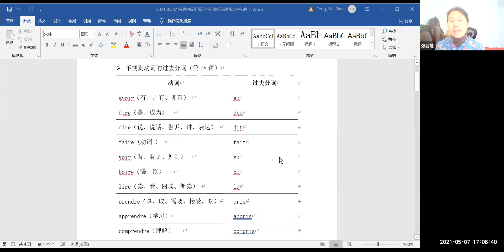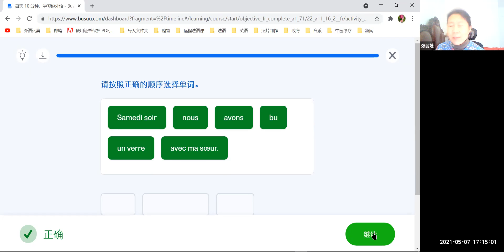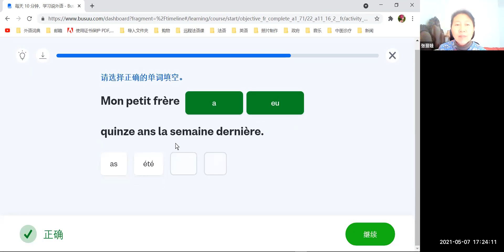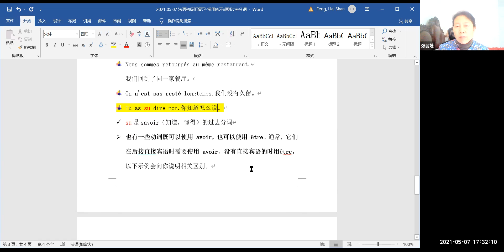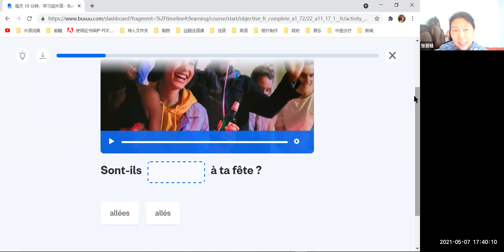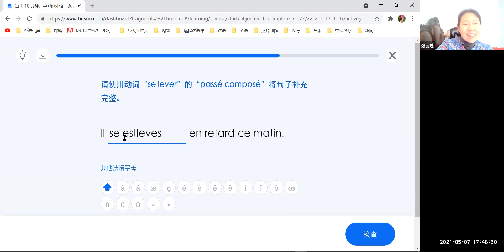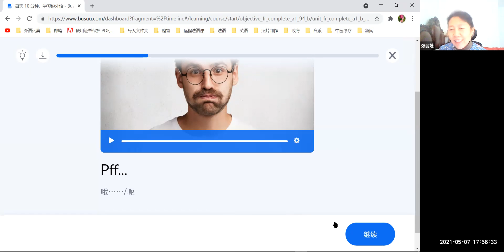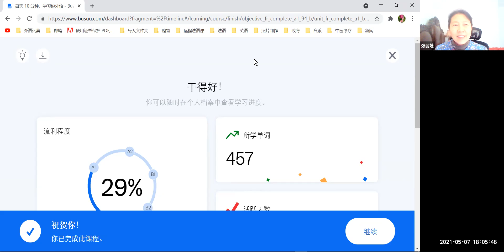法语初级班学习2021-5-7|志愿者活动